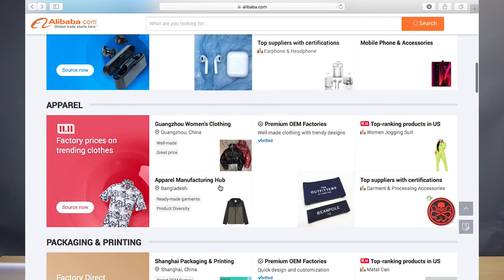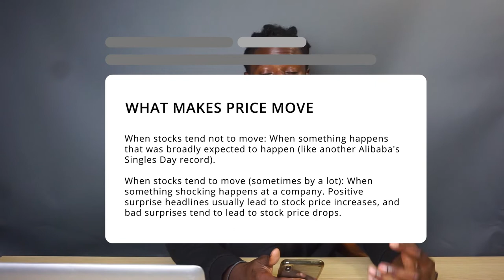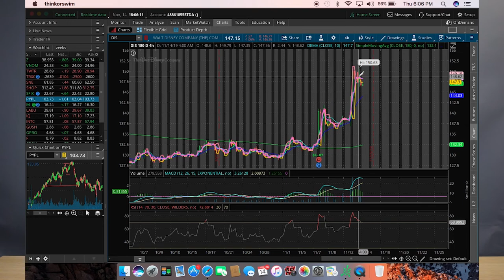Alibaba Breaks Insane Record - But the Stock Did Not Rise - Explained